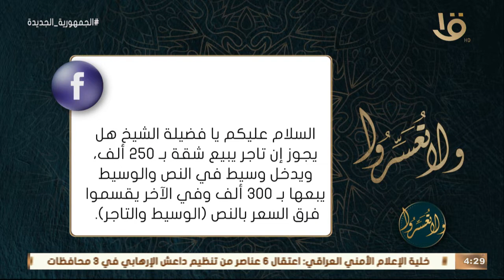ولا تعسروا | ما حكم الدين في المكسب من تجارة بيع الشقق كسمسار؟.. د. عمرو الورداني: هذا جائز